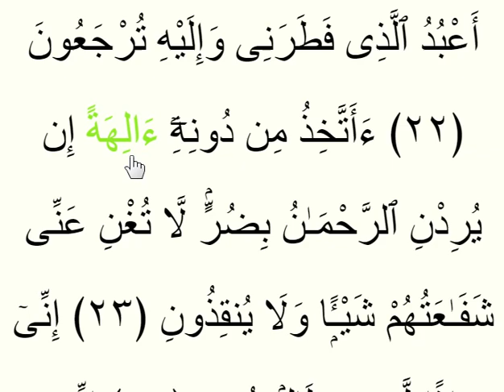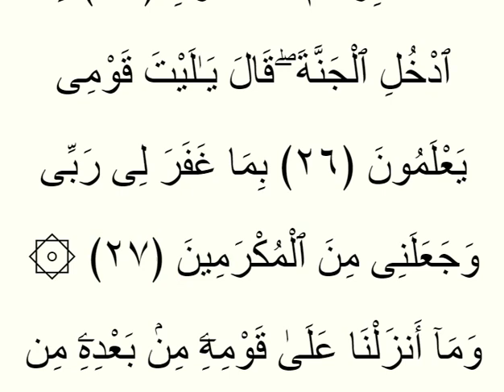سوره یس | تفسیر الجلالین | آلاخر آیه 27